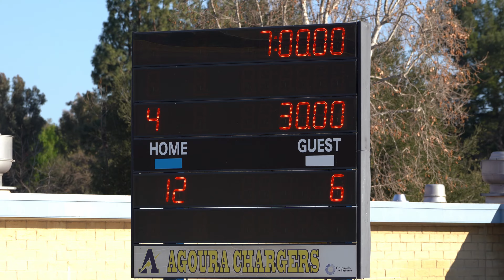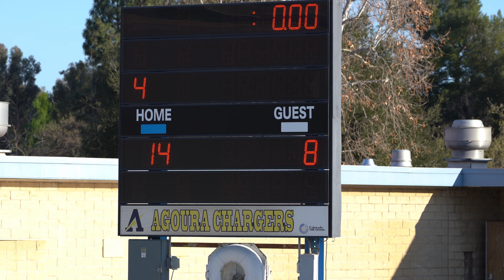Thousand Oaks Boys Varsity Water Polo v Agoura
Thousand Oaks (Division 4) Boys Varsity Water Polo (TOHS) Defeated
by Agoura High School, 14-8 at Agoura High School March 16, 2021.

This production contains the footage from a Sony a7III captured in 4k by RyanCapture.